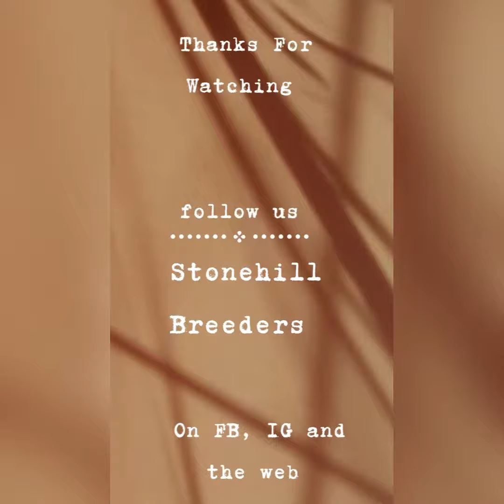Stonehill Breeders Pomeranian Puppy Play Time #1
Cute Blue Merle boy Pomeranian puppy playing with his Orange Sable half sister. Guess who winds up with the ball?

Be sure to comment and tell us which puppy you liked best.

We wish you a happy and blessed day. Sometimes it just takes a puppy, or a puppy video to bring comfort and joy into your life.